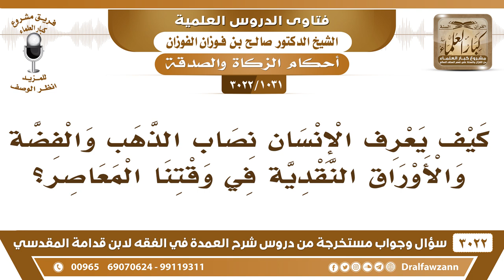[1031 -3022] كيف يعرف الإنسان نصاب الذهب والفضة والأوراق النقدية في وقتنا المعاصر؟ - صالح الفوزان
-"[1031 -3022] السؤال: كيف يعرف الإنسان نصاب الذهب والفضة والأوراق النقدية في وقتنا المعاصر؟
الجواب: الجَوَابُ: يسأل الصيارفة، يسأل الصيارفة ستة وخمسين ريال فضة كم تساوي من الأوراق النقدية؟ أحد عشر جنيه ونص من الذهب كم تساوي بالأوراق النقدية؟ ويعرف مثلاً نصاب الزكاة من الأوراق النقدية، نعم.
للاشتراك في قناة الشيخ صالح الفوزان

للاستفسار والإقتراحات والدعم
رئيس الفريق
لمشروع كبار العلماء